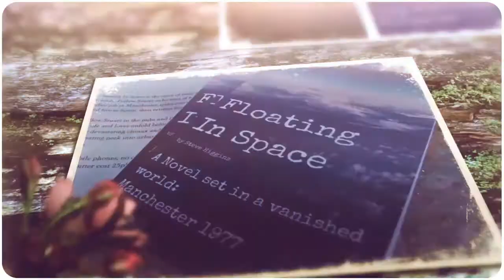Floating in Space: A novel by Steve Higgins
Floating in Space is a novel set in Manchester 1977.
'An engaging read which I thoroughly enjoyed' is how one reviewer described 'Floating In Space.' Another said he 'loved every page.'
A young man tires of his mundane office job in Manchester, quits everything to go and live in Spain, then returns home disillusioned. His next journey around the streets of Manchester in 1977 is not the one he imagined he would be taking!
The writer uses a colloquial, talkative style to tell the story of his character Stuart Hill and along the way gives the reader a fascinating peek into urban Manchester in the late 1970's. No mobile phones, no laptops, and no Internet, and a pint of bitter cost 25p!
Floating In Space is a kitchen sink drama in the same tradition as 'Saturday Night and Sunday Morning' and 'A kind of Loving’. The novel’s first person narrative combines humour, observation and drama set against a background of late seventies Manchester.
The spirit of working class urban life in Manchester in 1977 is affectionately recreated in this well observed memoir. How many real life Manchester pubs and bars will you recognise?